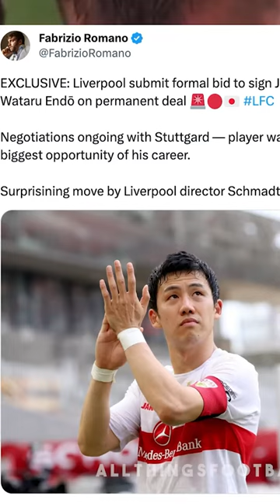Wataru Endo Signs For Liverpool!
Liverpool have made a surprise £16m move for Stuttgart's 30-year-old midfielder Wataru Endo and have revived interest in Bayern Munich's Ryan Gravenberch.

Endo, the combative Japan captain, is well known to Liverpool sporting director Jorge Schmadtke and can also play at centre-back. He is due on Merseyside for a medical.
Liverpool have also asked about Fiorentina's Sofyan Amrabat plus Cheick Doucoure of Crystal Palace as they consider midfield targets after failing to sign either Moises Caicedo or Romeo Lavia.